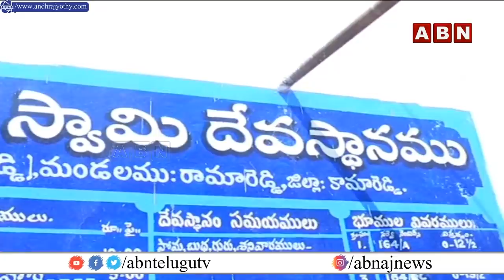కాబోయే నందమూరి హీరో.. ఎలా ఉన్నాడో చూడండి... | Balakrishna Family In Kalabhairava Swamy Temple | ABN